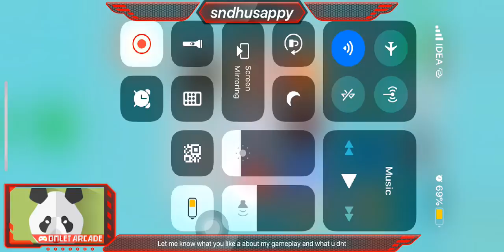Watch me playing PUBG mobile.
From Sarpreet Singh Sandhu